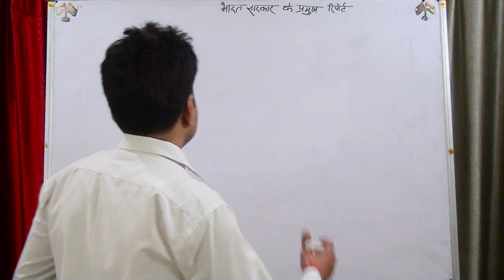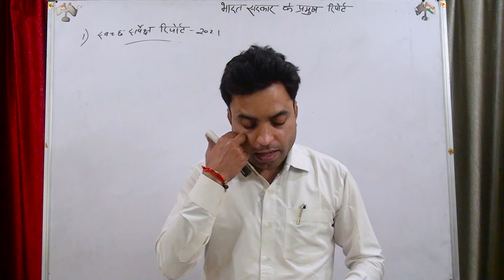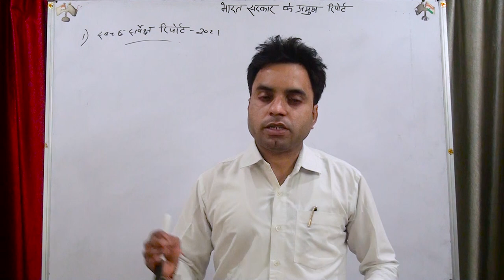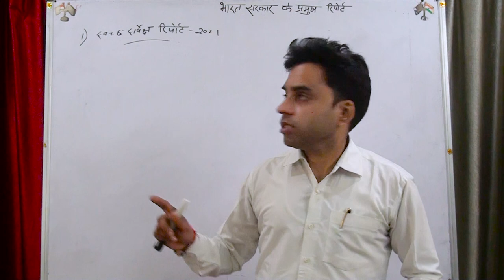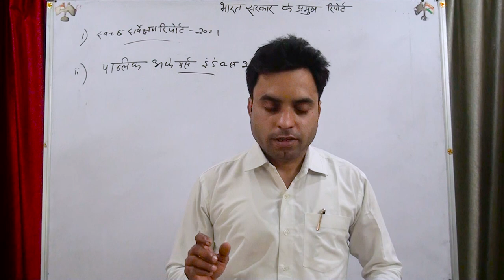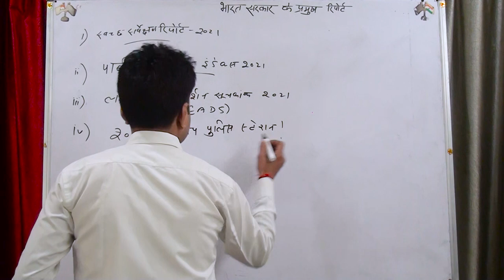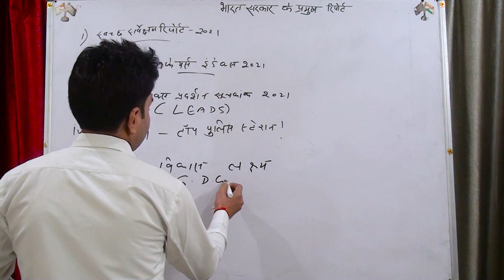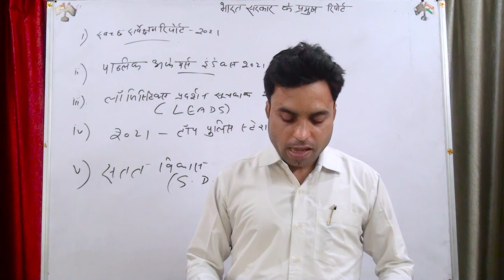Current Affair | Part 2 | Saurabh Pandey's Classes | Saurabh Pandey Sir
Welcome to Daily Current Affairs 2022 taught by Saurabh Pandey Sir. As you all know the importance of current affairs, takes part in all examinations including UPSC, SSC, Banking, Defence, Railway, and other central and state-level competitive examinations.

Mentor: Saurabh Pandey Sir

Credits:
Production, D.O.P & Scripting by Team Saurabh Pandey's Classes
Cinematography: Pankaj Rajput
Editing & Graphics: Akash Singh (Trickyartworks)